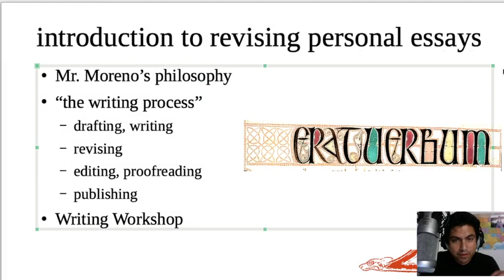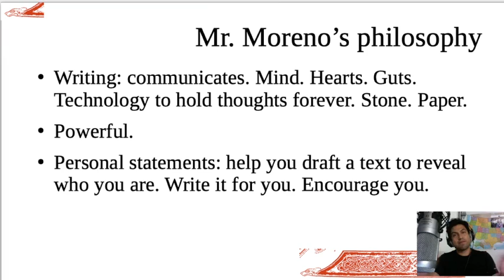introduction to revising personal essays ~ by Moreno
Mr. Moreno explains his philosophy, his version of the "writing process", and Writing Workshop.

He will ask you to consider writing this early.